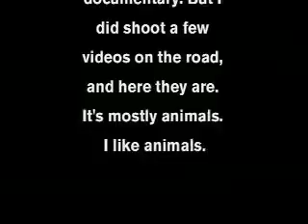Solo Roadtrip Across the United States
On my 46-day roadtrip, I drove from Virginia to California and back. Along the way I took photos and occasionally some video clips with my point and shoot camera. Here are some of those videos. I hope you enjoy it.